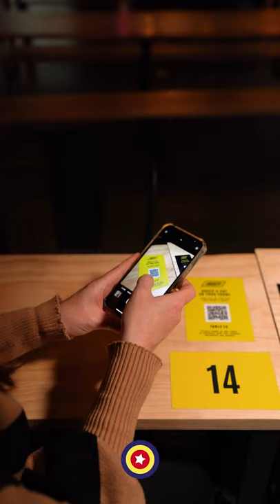Society Manchester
This video was created for VoteHipps.co.uk / or Confidentials.com , so I'm not expecting you to read this description...